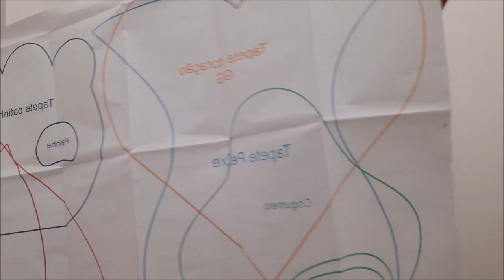como fazer um caminho de mesa muito rápido.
Tecido tricoline verde mata, 1,50x40cm. Utilizei a manta R1 para estruturar, fiz um caminho de bêbado e coloquei faixas de em toda sua lateral.